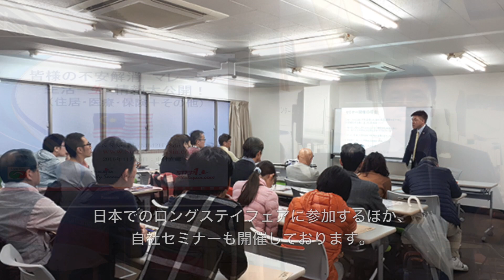N S Vision Hello Asia 2020